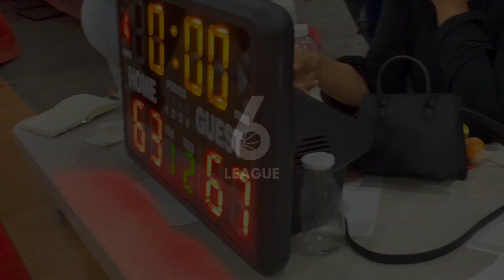BALLINTHE6 League: Week 5 - Bears vs Goats - K-Showtime's Debut (FULL GAME)